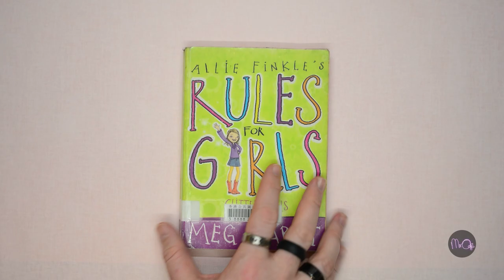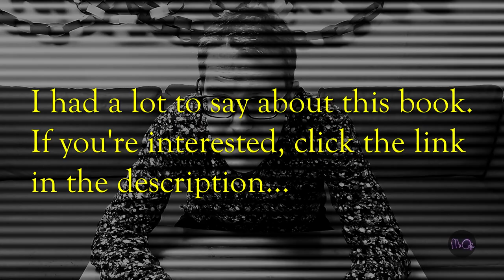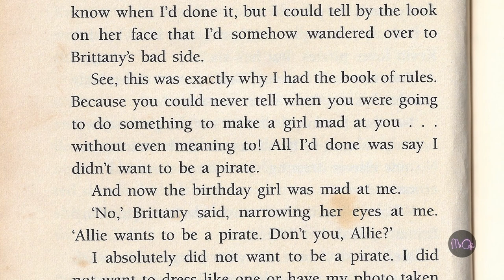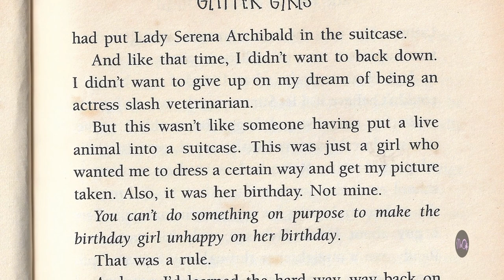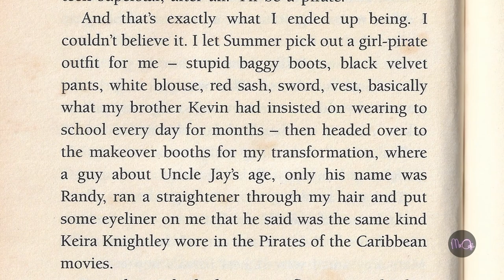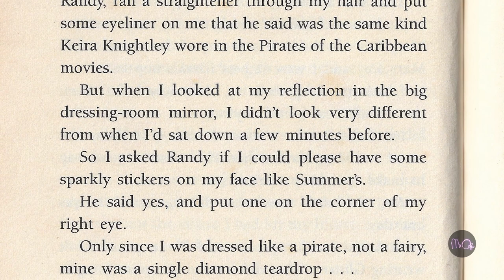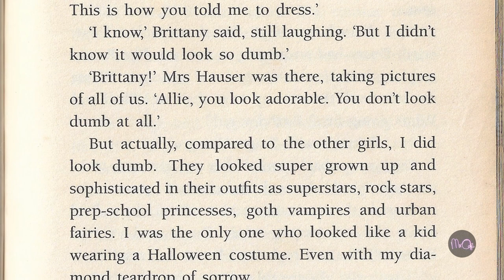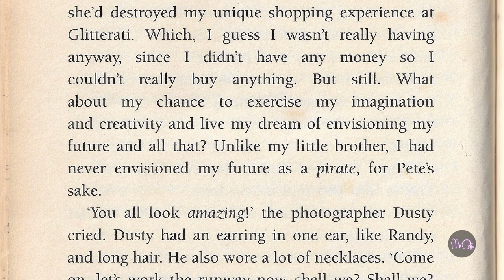Allie Finkel's Rules for Girls // Mr O Reads... // Learning English